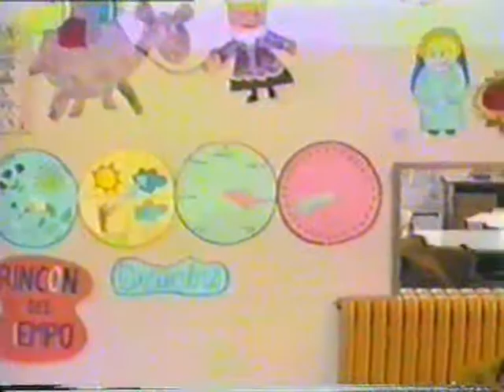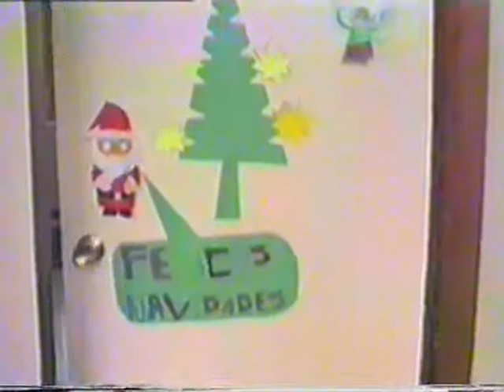Villaverde de Guadalimar. Colegio Jorge Manrique. Navidad 1992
Cuántos cambios.!